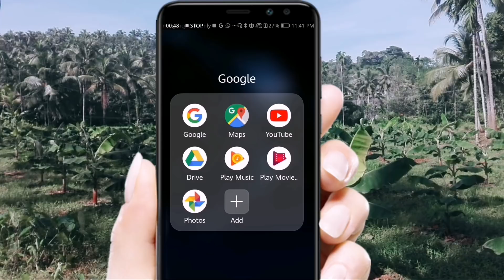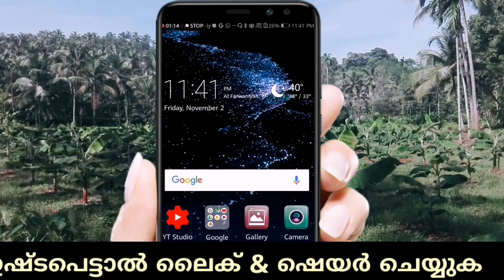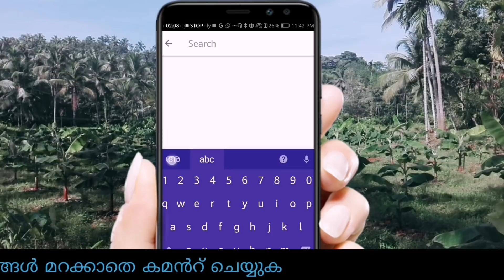how to delete or clear chat facebook messenger